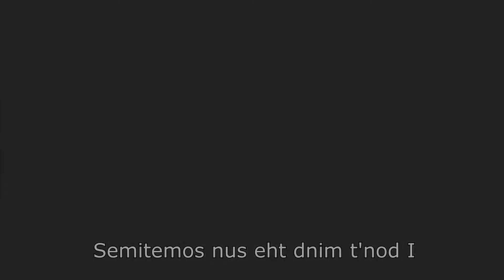Butthole Surfers Rick and Morty Pepper Moon Men KTV Music Video Adult Swim AMV Alternate Soundtrack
Audio: Butthole Surfers - Pepper
Audio: Rick and Morty Season 2, Episode 5
Visuals: Rick and Morty Season 2, Episode 5
Visuals: Moon Men Music Video and AS Bumps